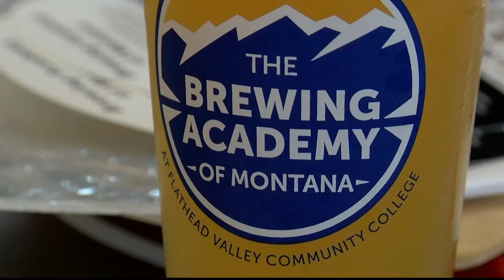Brewing Academy at FVCC aims to create jobs for Montanans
The program covers a variety of chemistry and business classes for students to start a successful career in brewing operations.